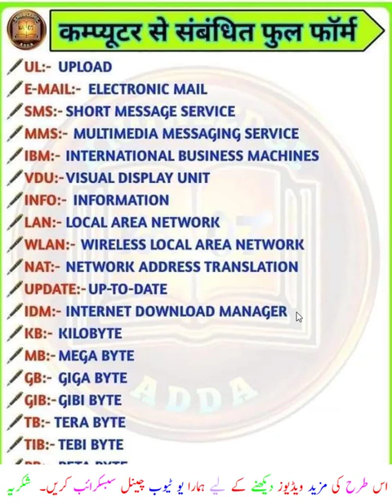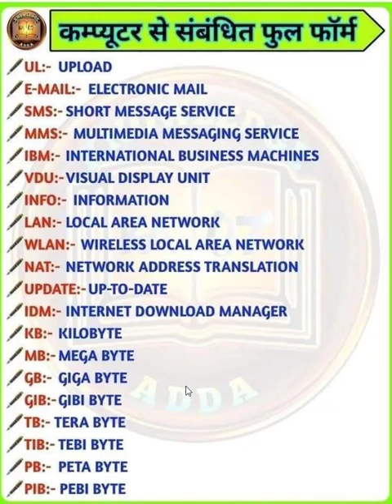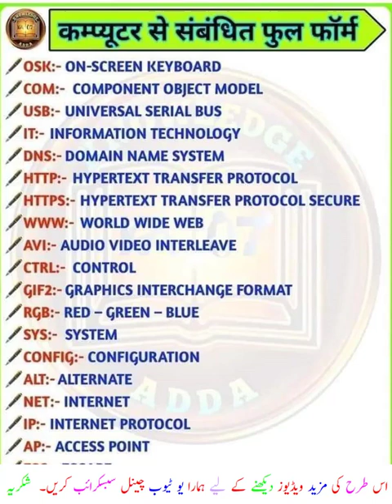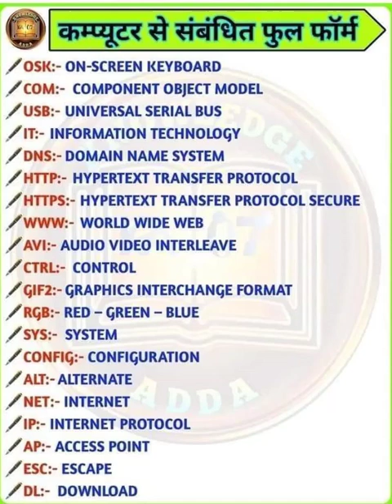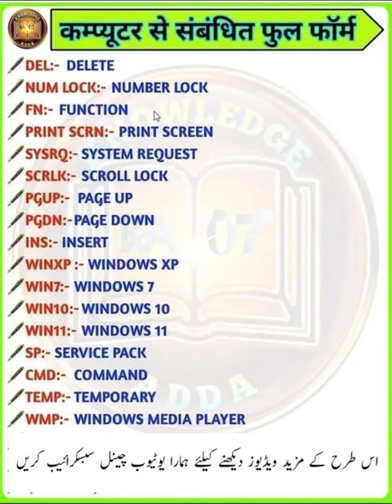Computer important abbreviations || Computer Shortcuts